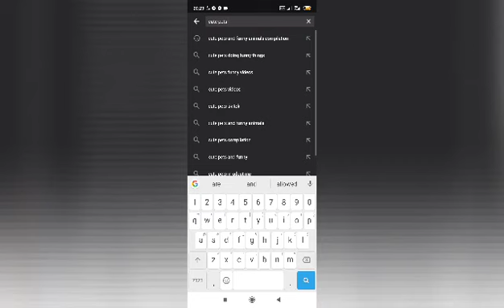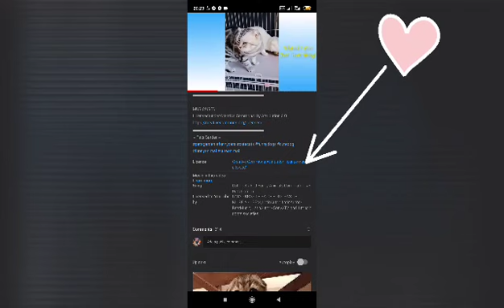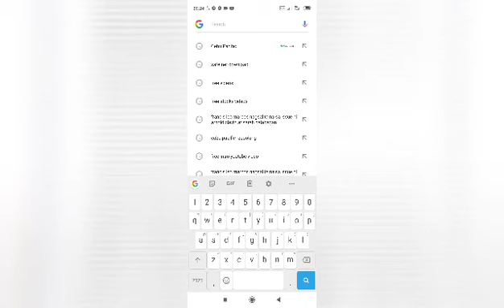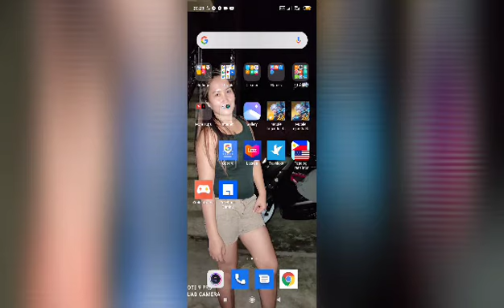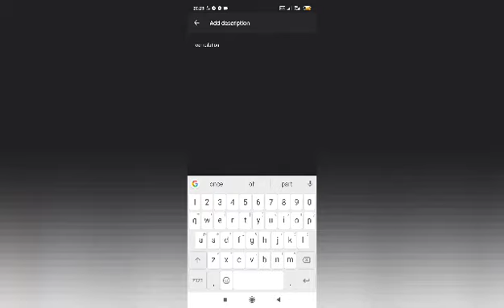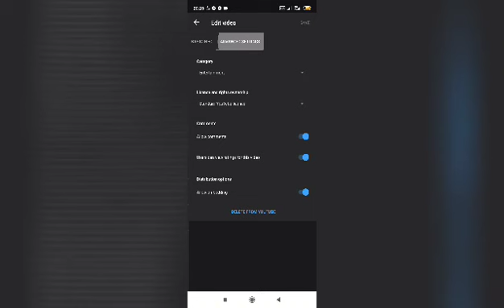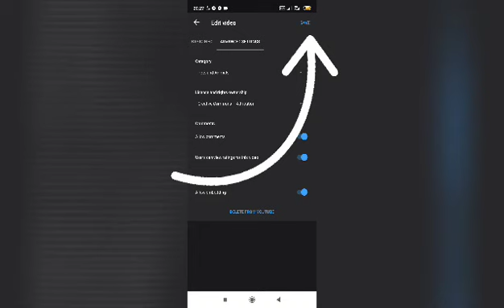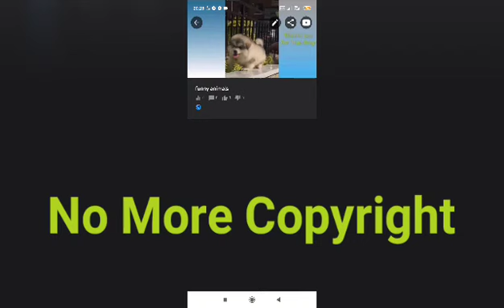Paanu Mag re - upload ng Vedios na Hindi sa iyo! Na hindi ma copyright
Simple Tips